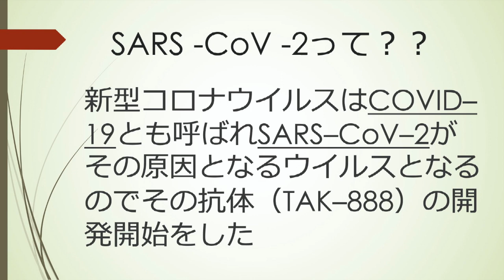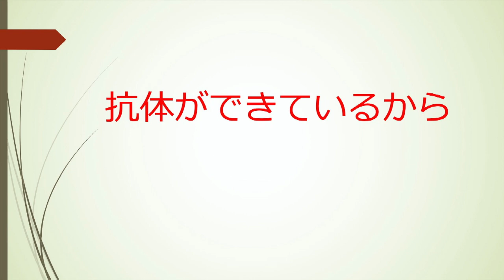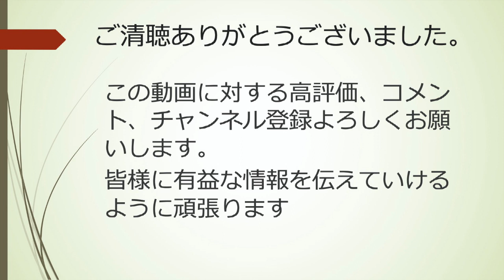薬剤師が語る「新型コロナウイルス薬で高免疫グロブリン製剤への期待」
武田薬品工業が高免疫グロブリン製剤の開発開始と報道がありました。
これって何？？と一般の方々は思っているんじゃないかと思って動画にしました。
私は、これが開発できたらハイリスクな方も大丈夫だと思いました。